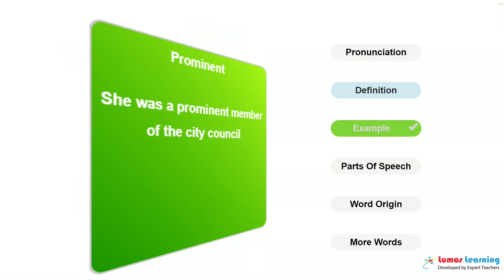PROMINENT - Definition, pronunciation, grammar, meaning - Practice grade 7 vocabulary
PROMINENT - pronunciation and meaning. This video helps you learn the word PROMINENT. It includes pronunciation, spelling, sample sentences, definition and parts of speech. This word is suitable for students in grade 7. There are several grade7 reading passages such as American History Stories, Volume III, America First 100 Stories from Our History and THE YOUNG SCOUT, that use the word PROMINENT. You can learn additional grade 7 words and answer interactive quizzes by visiting